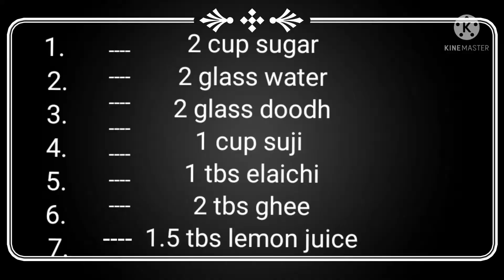Gulab Jamun | Indian Sweets Recipe by Chef Kunal Kapur | Homemade Dessert Recipe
hello,

Dosto ajj mai aapke sath sooji ke gulab jamun / Suji ke Gulab jamun100% Gurantee wale spongy soft sooji ke GULAB JAMUN KI RECIPE PURI TIP ke sath share kar rahi hoon. Ye naa fatenge naa chapte bange EKdum Spongy banege, easy and perfect recipe

SUJI KE GULAB JAMUN
Ingredients List
cardamom power- 1 tbs
cooking oil/ ghee for frying